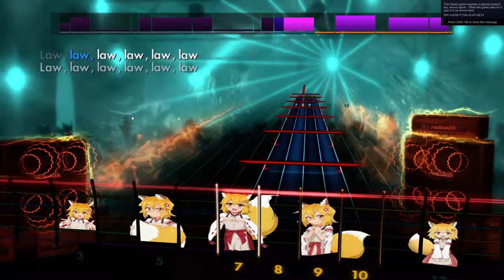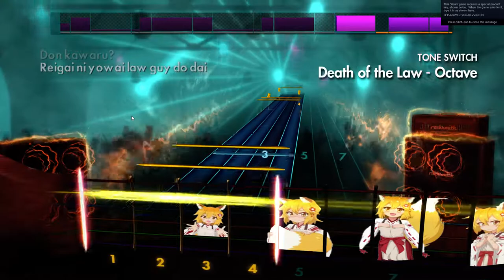Rocksmith2014 2020 death of a law- utsu p